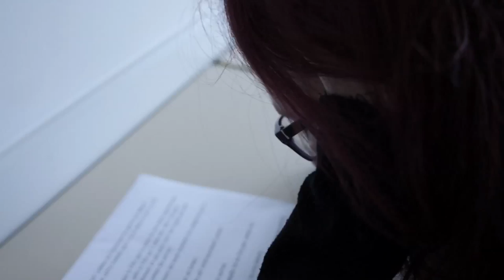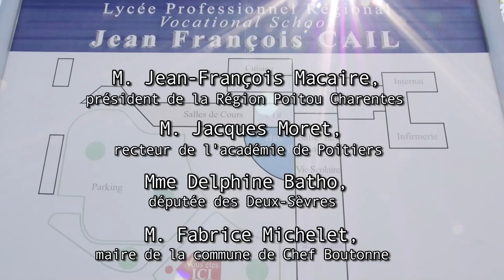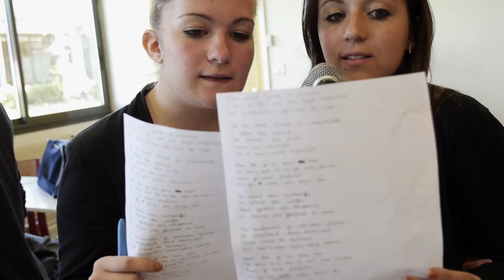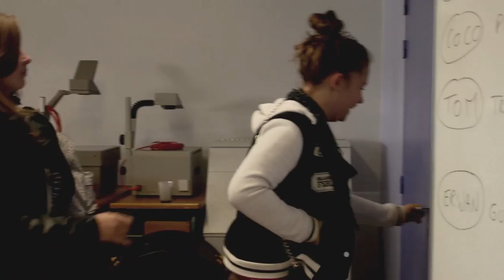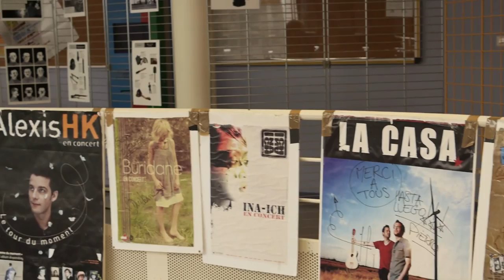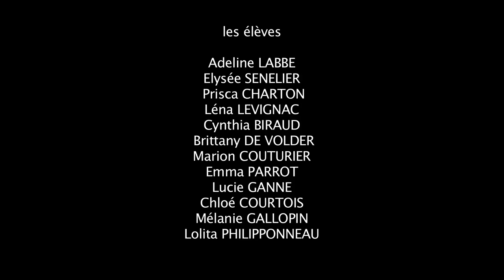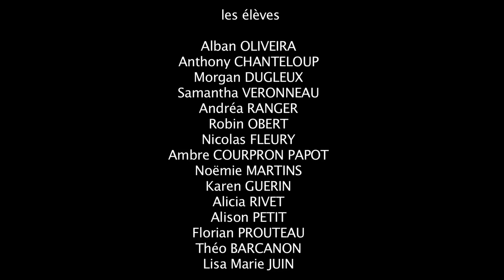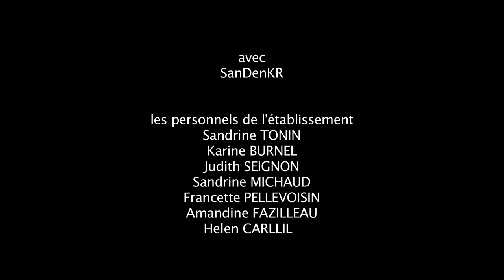Happy Birthday Musiqolycée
Documentaire sur les 10 ans de Musiqolycée, résidence des musiques actuelles en milieu rural avec Yalta Club, Superets, La Fanfare en Pétard, Sandenkr.
Réalisation : Flora Cariven et Coralie Trouselle